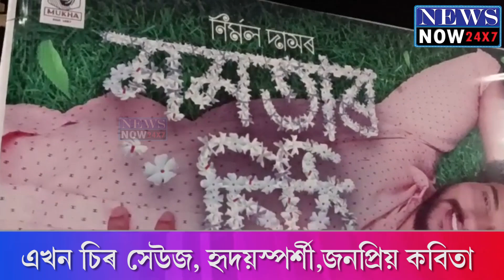20 September News 2